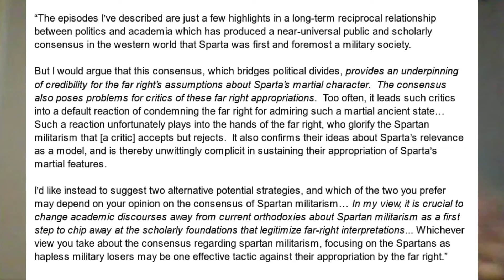Why is Sparta SO MISUNDERSTOOD? Sparta Re-examined ep2: the Spartan Mirage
Episode 2 of 'Sparta Re-examined" takes a look at the famed Spartan Mirage as we talk about why Sparta is so misconceptualized!